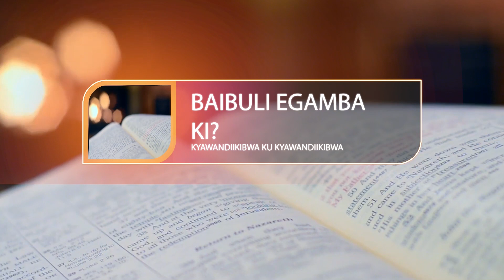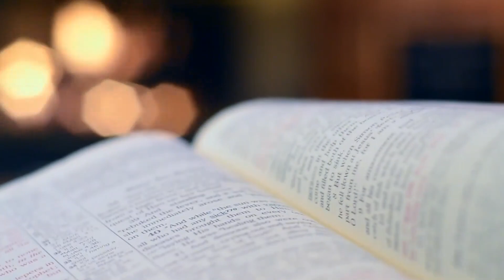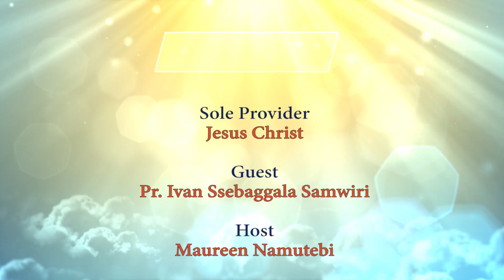Ndi waddembe obutawa musolo? | BAIBULI EGAMBA KI | 22~ 3ABN